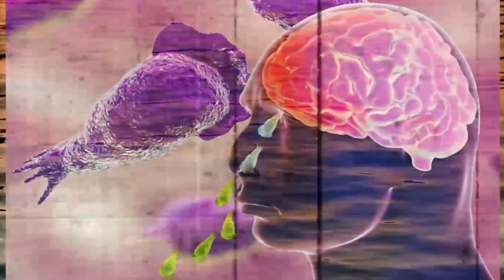پاکستان انتھائی جان لیوا بیماری کی لپیٹ میں pakistan intihaie khaternak bimari ki lpet me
پاکستان انتھائی جان لیوا بیماری کی لپیٹ میں

  assalam o alaikum most well come at this channel green ever today we are going to show how pakistan is in dangerous mod  watch and enjoy this video like, share  ,subscribe and don't miss press  bell icon

if you like and enjoy this video pleas like and share and want to watch more informative videos subscribe this channel and don't forget the press bell icon  for get all new notification of new video at the time and be one you.thanks to watch.

most watch this interested videos